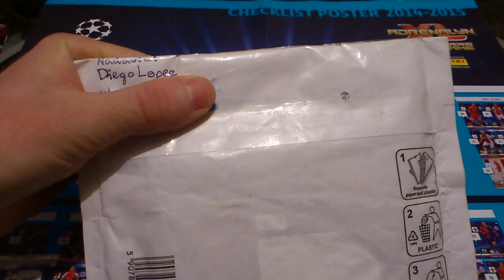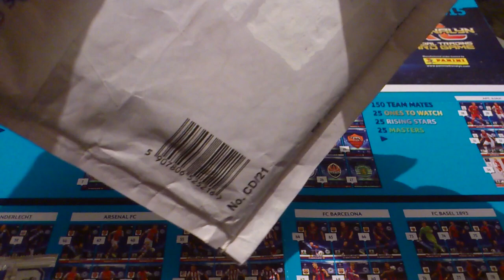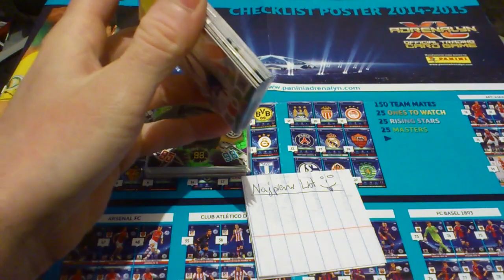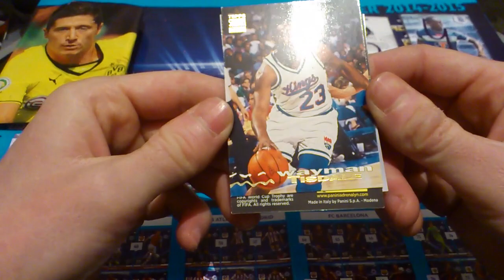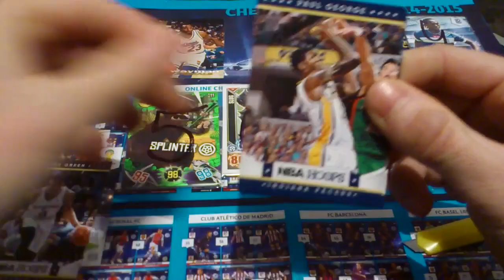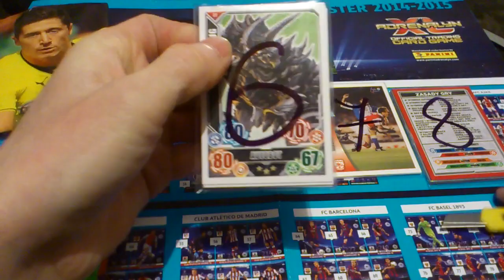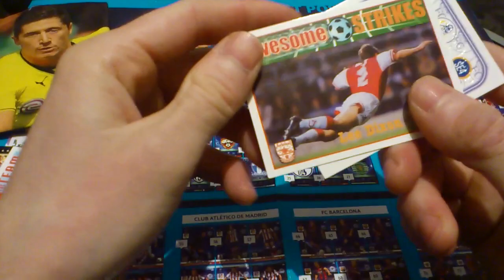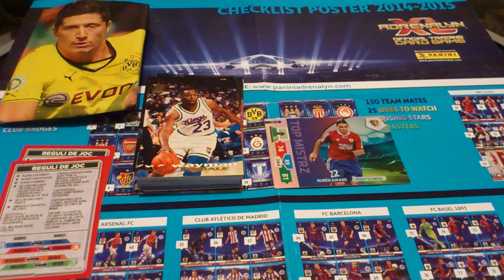★MIKOŁAJKOWA PRZESYŁKA★ OD DIEGO LOPEZA ORAZ MOJA NAJWIĘKSZA WTOPA :( :( :(